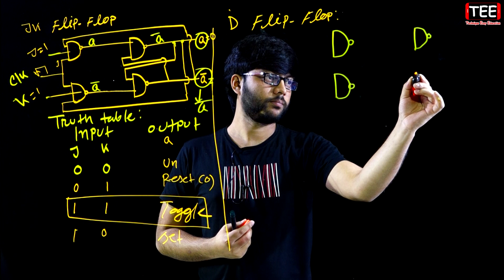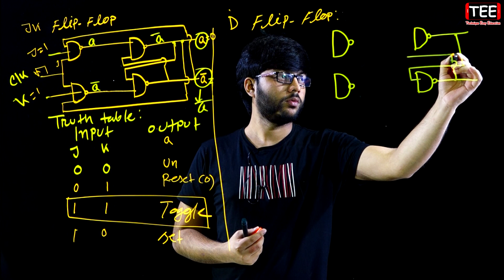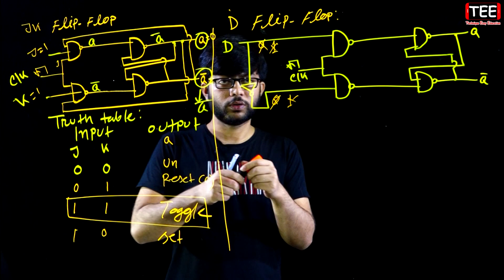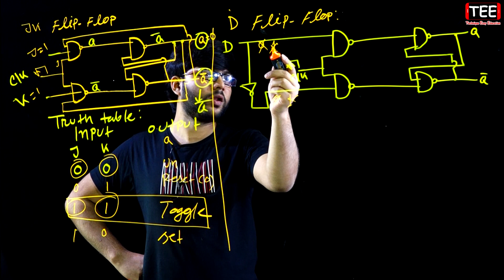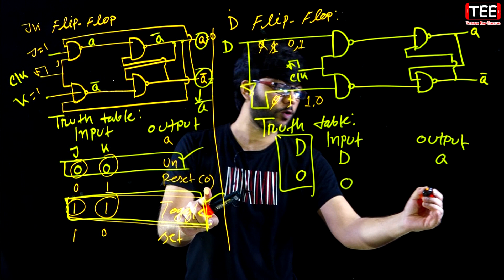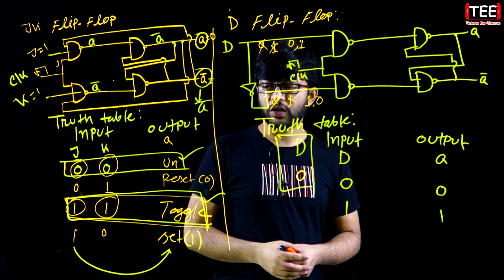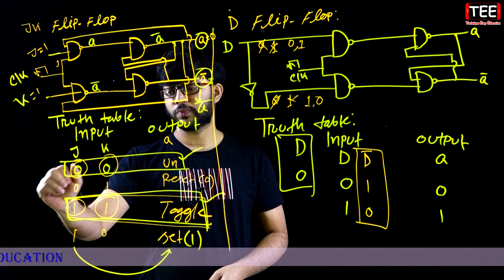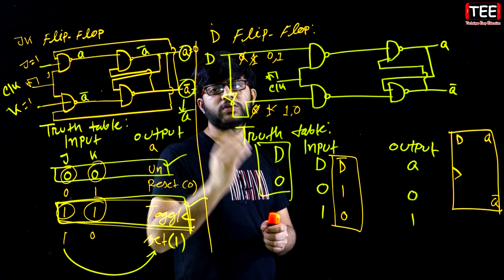Flip Flop | Part 7 | সংখ্যা পদ্ধতি ও ডিজিটাল ডিভাইস | নাম্বার সিস্টেম | HSC ICT Chapter 3 (S-2) P-73